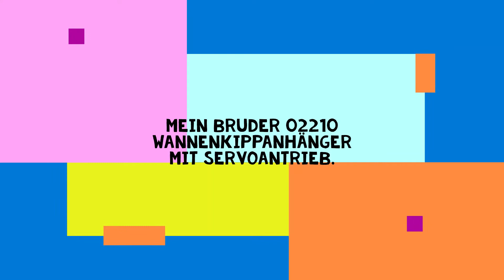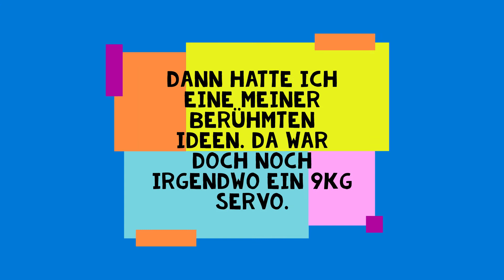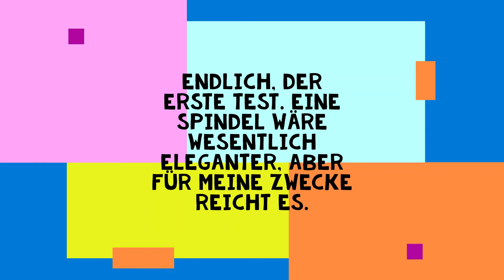Mein Bruder 02210 Wannenkippanhänger - Teil 1 - der Servoantrieb